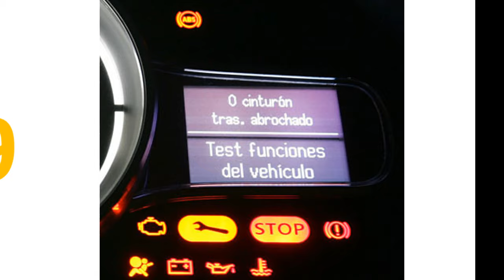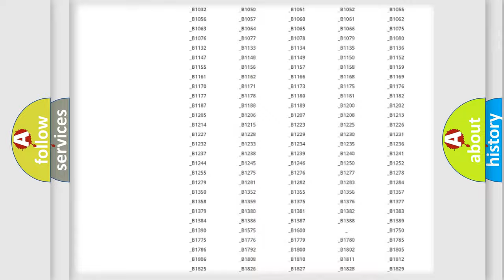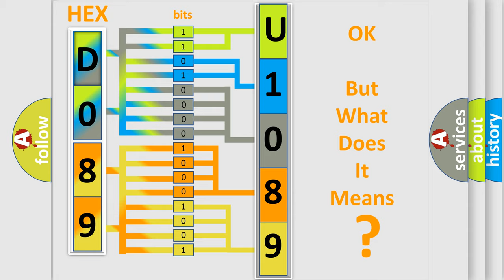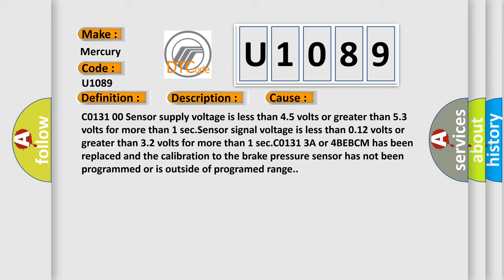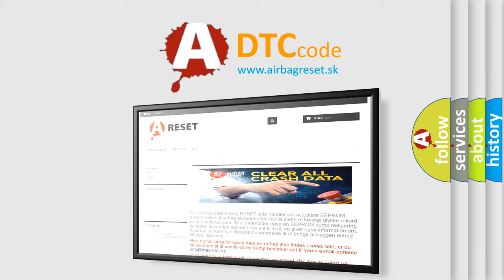DTC Mercury U1089 Short Explanation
Contents:
0:21 Basic DTC analysis according to OBD2 protocol standard.
1:48 Insight into programming
2:58 A diagnostically understandable description of the Diagnostic Trouble Code
3:05 Basic error definition

Make:
Mercury
Code:
U1089
Definition:
ABS Pressure Circuit Calibration Not Learned
Description:
Ignition ON.Ignition voltage is greater than 10 volts.
Cause:
C0131 00 Sensor supply voltage is less than 4.5 volts or greater than 5.3 volts for more than 1 sec.Sensor signal voltage is less than 0.12 volts or greater than 3.2 volts for more than 1 sec.C0131 3A or 4BEBCM has been replaced and the calibration to the brake pressure sensor has not been programmed or is outside of programed range.